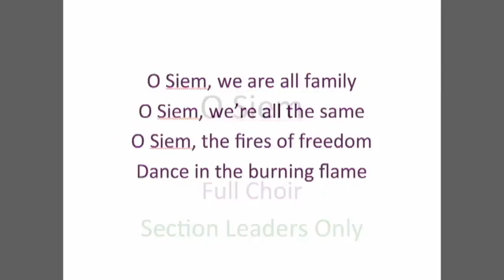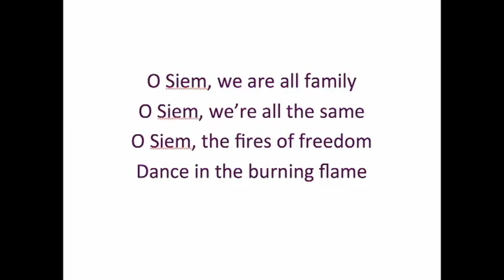O Siem Edited